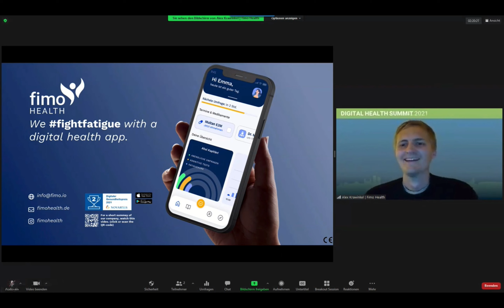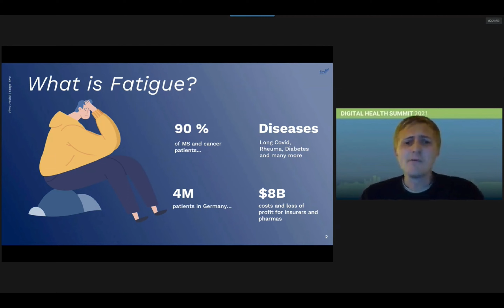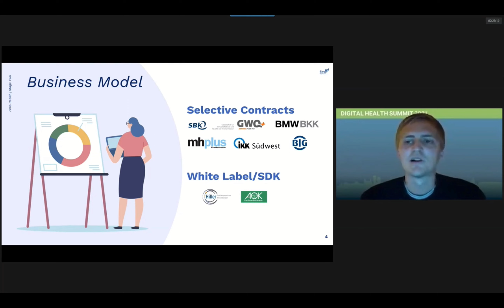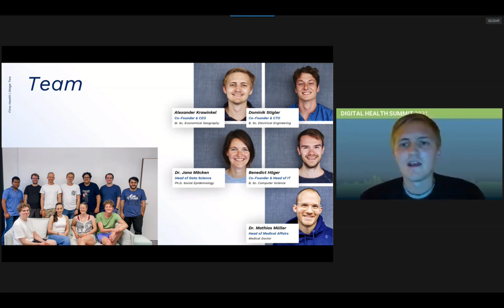Fimo by Alexander Krawinkel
Fimo by Alexander Krawinkel at the Digital Health Summit 2021